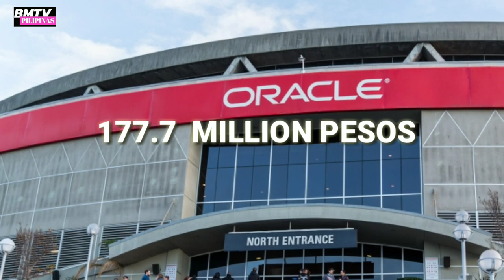ANONG NBA TEAM ANG PINAKA MALAKI ANG KINIKITA NGAYONG 2019